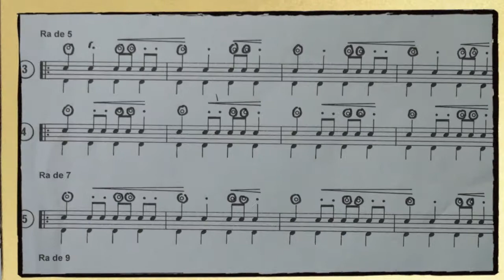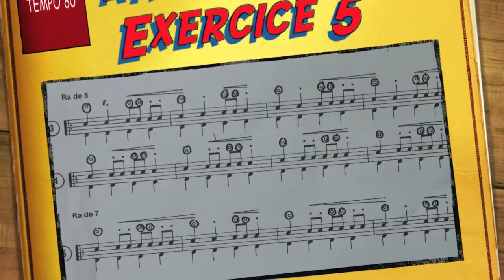"DRUMS IN LA BAULE" !!! !!! !!! CONTACT : 06-99-33-27-07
RA DE SEPT (EXERCICE 5) AU TEMPO 70 & 80 !!! !!! !!! FRIENDLY !!! !!! !!! F-G